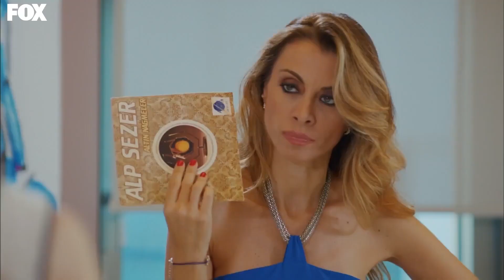11 موسم الكرز الحلقة Kiraz Mevsimi | أنا أحتاج إلى مساعدتك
11 موسم الكرز الحلقة  Kiraz Mevsimi | أنا أحتاج إلى مساعدتك
أمر الواجب
👈🏽الإصدار المطول موسم الكرزالحلقة 11 كاملة Kiraz Mevsimi

أوزغه غورل
داهان كولغتش
نيلبري شاهينكايا
أراس آيدن